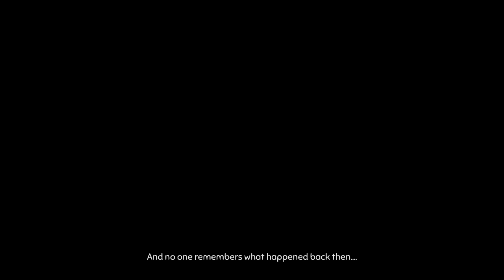Wattam -1- Discovery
Hello, Everyone. Also, Merry Christmas